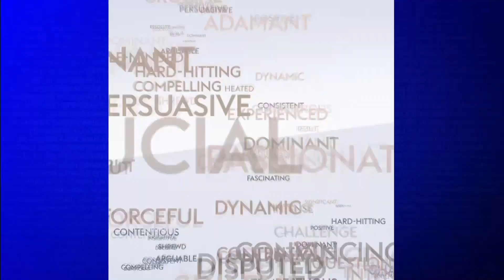Is Higuain the perfect fit for Chelsea? | Tim Sherwood & Andy Cole | The Debate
Gonzalo Higuain has signed for Chelsea from Napoli to reunite with Maurizio Sarri, but is he a good fit at Stamford Bridge? Tim Sherwood and Andy Cole discuss.